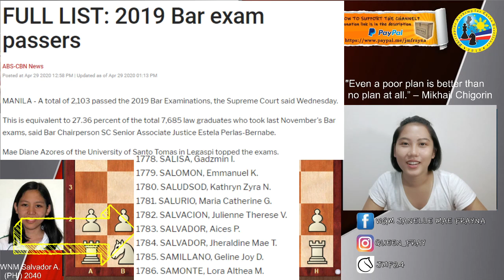WNM SALVADOR || Pinay Chess Master turned LAWYER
Hi, chess peeps! Samahan niyo kong balikan ang isa sa mga laro ng ating former pinay chess prodigy, WNM Aices Salvador. Sa mga kababaihang players natin diyan, 'wag po nating kakalimutan ang laro ng mahuhusay nating Pinay Chess Masters. Tandaan po natin na minsan rin po silang nagtaguyod ng ating bandila sa iba't ibang international competitions.

NOTE: Malalaman niyo na rin po pala ang kasagutan  sa ating previous chess puzzle. Kaya naman, wag tamarin. Panuorin hanggang dulo! =)

I am planning to start projects where I can share my  knowledge, experiences and skills to less fortunate kids and players who are really serious on improving in chess.